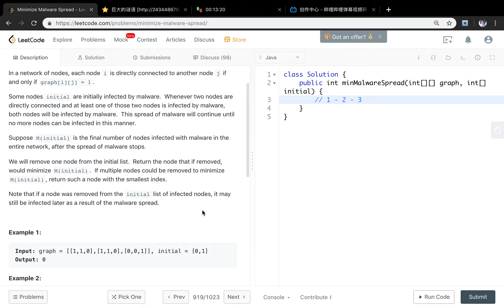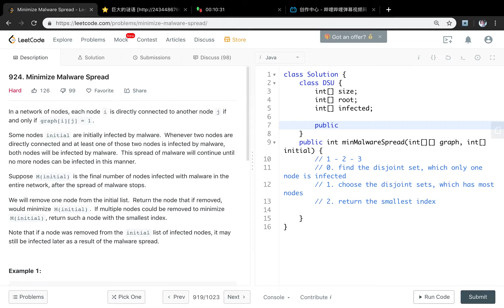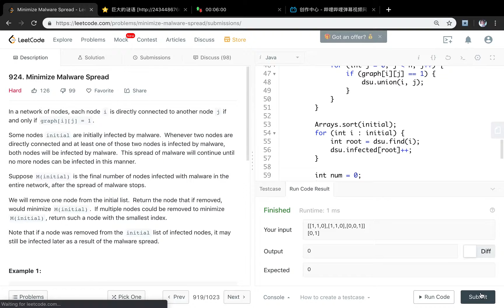LeetCode 924. Minimize Malware Spread Explanation and Solution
Notice: DSU dsu = new DSU(n);  We can initialize the size of DSU to n, n*n is not necessary.